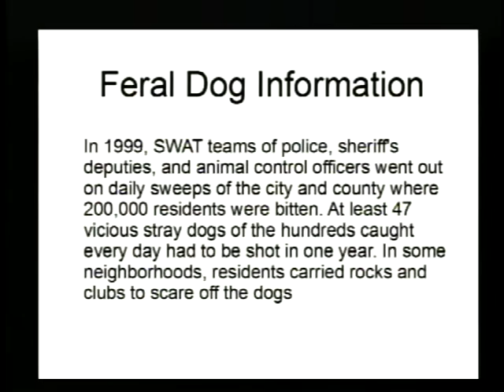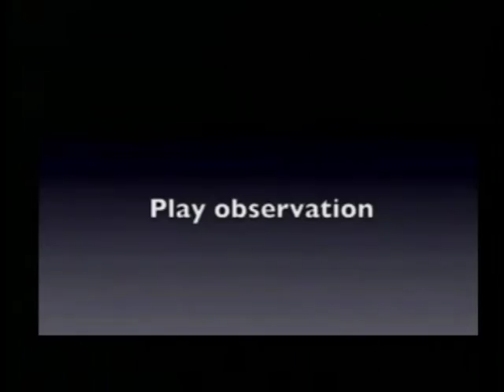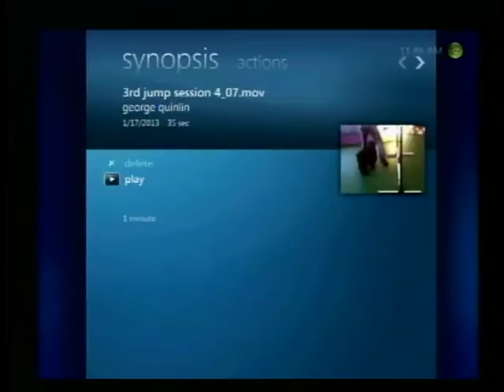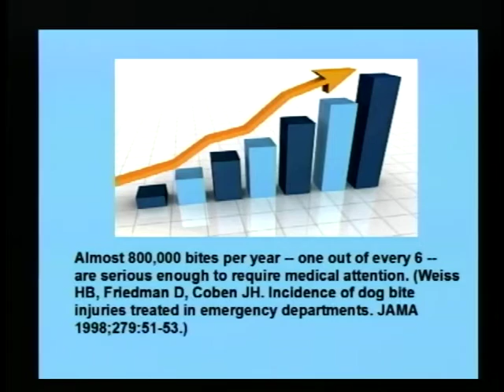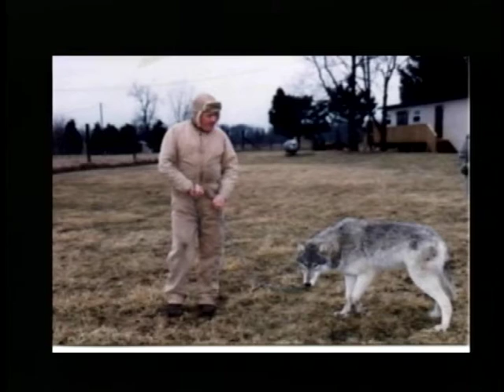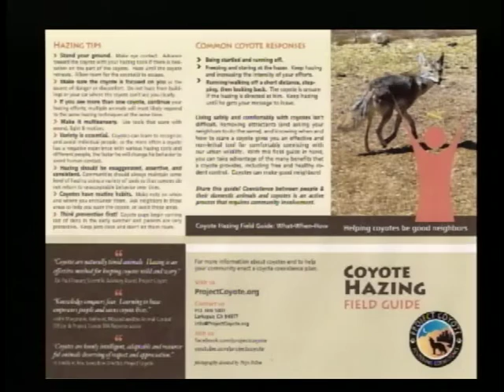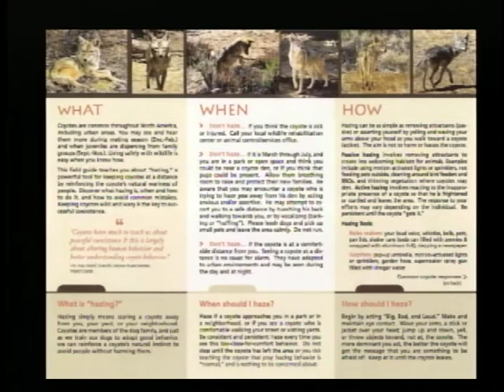George Quinlan on Wandering Roads Television show